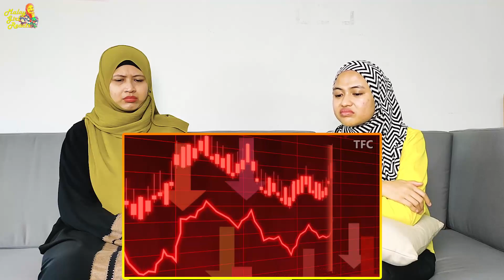How Bangladesh became World's 2nd Largest Garment Exporter I Malay Girl Reacts